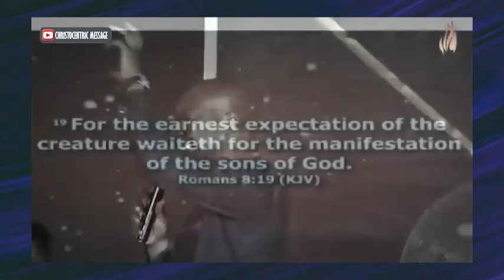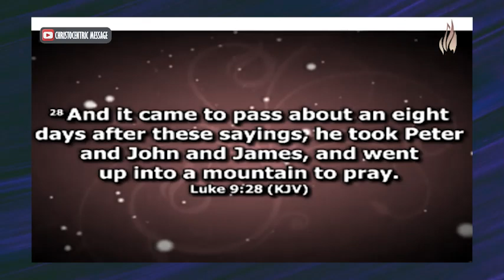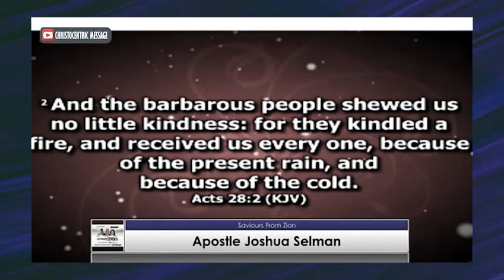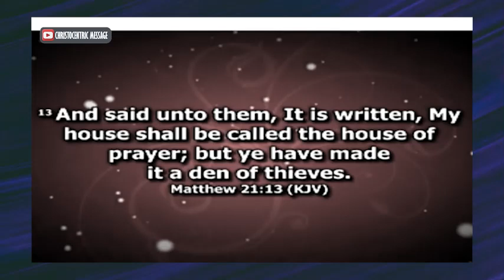BEFORE YOU CAN OVERCOME THE WORKS OF THE FLESH, YOU MUST DO THIS - APOSTLE JOSHUA SELMAN